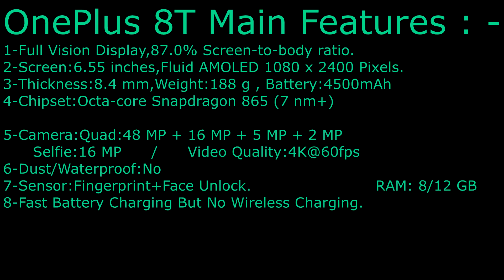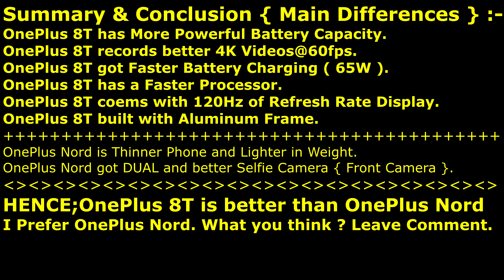OnePlus Nord VS OnePlus 8T - Why I Prefer Nord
I Prefer OnePlus Nord because of better and Dual Selfie Camera + no big
Differences between Nord and 8T in terms of Technical Specifications.